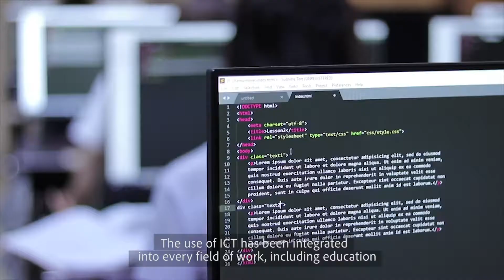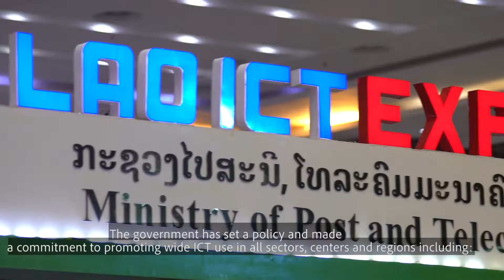ICT laos2019 ທັນສະໄໝ ແລະ ວ່ອງໄວ້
ວິດີໂອນີ້ໄດ້ສາຍທີ່ກອງປະຊຸມ ອາຊຽນ 2019 ທີ່ນະຄອນຫຼວງວຽງຈັນໄດ້ຮັບ ອານຸຍາດອັບໂຫລດລົງ ໂດຍ ກະຊວງໄປສະນີ ເປັນທີ່ຮຽບຮ້ອຍ